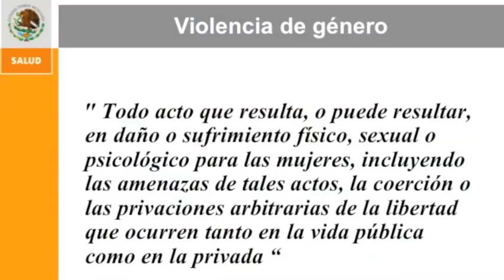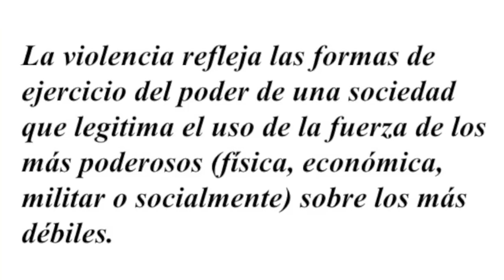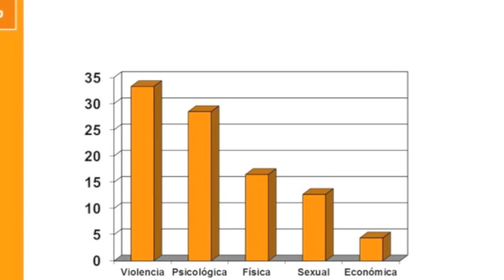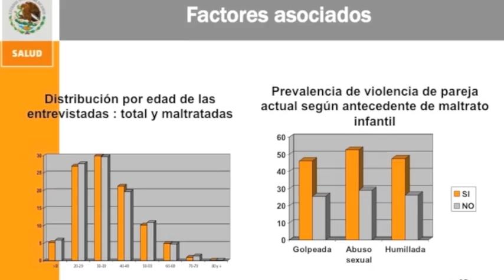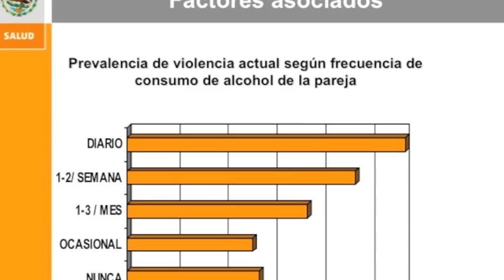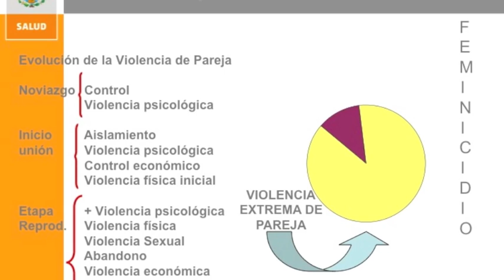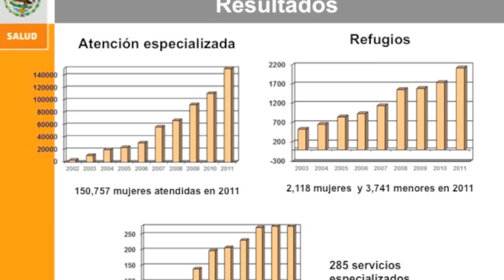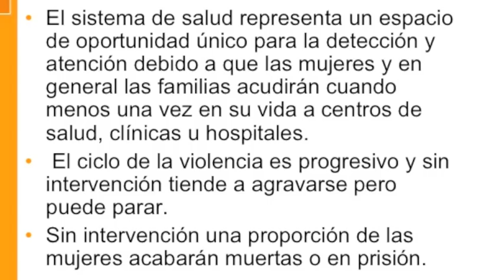Homenaje a Dalila Moreno González.m4v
El Instituto Nacional de Salud Pública, realizó un homenaje póstumo a una de sus egresadas: Dalila Moreno González. El evento contó con la participación de destacadas investigadoras en el tema de violencia de género en México. Nuestro director general, Dr. Mauricio Hernández Ávila, dirigió unas palabras a los familiares de la víctima y anunció la creación de un seminario "Dalila Moreno González" que permita la difusión de información existente en la materia y evitar así una víctima más.